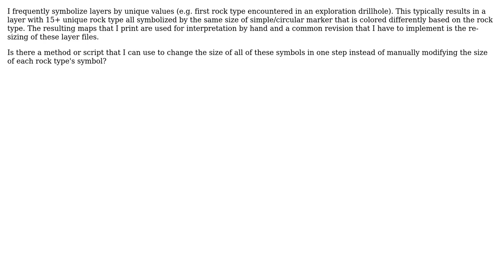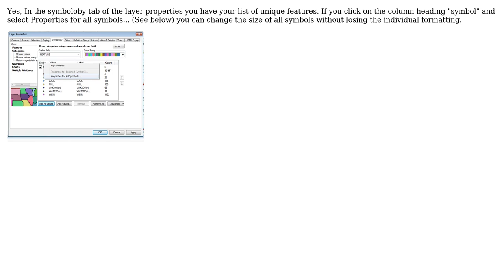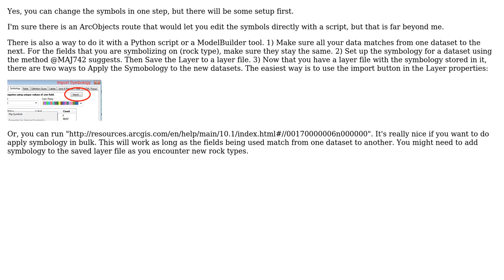GIS: Changing symbol size for layer that is symbolized by unique values in ArcMap (2 Solutions!!)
GIS: Changing symbol size for layer that is symbolized by unique values in ArcMap

With thanks & praise to God, and with thanks to the many people who have made this project possible! | Content (except music & images) licensed under CC BY-SA | Music | Images & others | With thanks to user PolyGeo user MAJ742 user dd2010 user cndnflyr and the Stack Exchange Network Trademarks are property of their respective owners. You are responsible for your own actions.